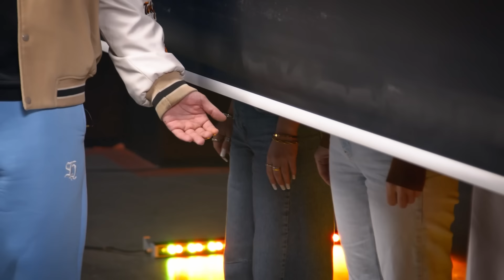1 ERKEK VS. 4 KADIN | KIYAFETLERE GÖRE KÖR BULUŞMA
Kanalın en sevilen serisi kıyafetlere göre date, kör buluşma yeni bölümü ile karşınızdayız!
Her hafta Çarşamba ve Cumartesi yeni video!